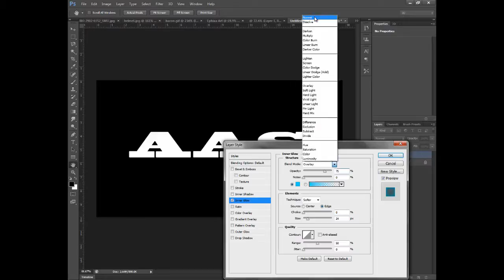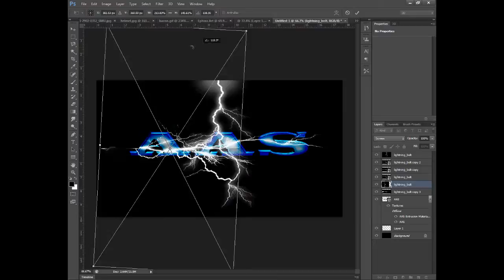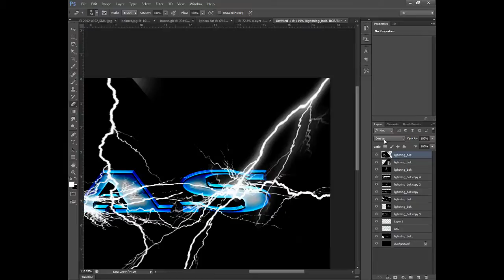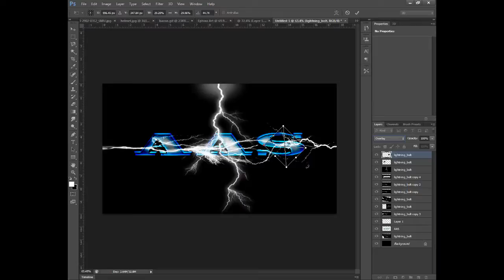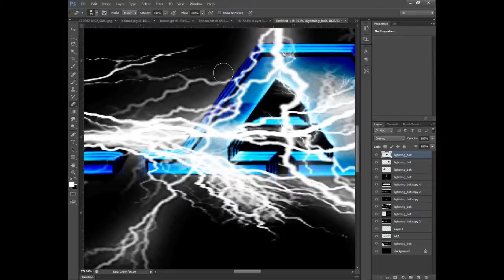AAS Tribute Speed art (Ethan)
I made a video of this earlier but it was not well made the lines were atrocious the quality was bad so I went through and completely re did the design.